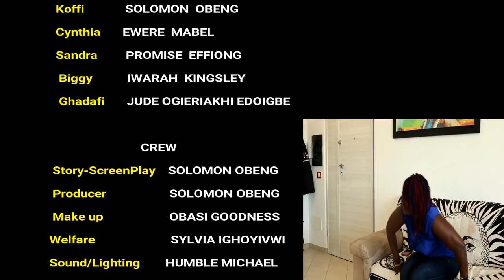ROUGH PLAY EPISODE 2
Rough play is a series movie from the camp of survivals entertainment We will upload each and every week till the story ends please subscribe this channel for more. make sure you set your video quality to 1080 hd